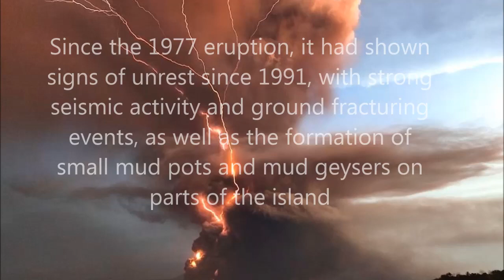Taal Volcano Eruption - Footage and History January 12, 2020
People watch from Tagaytay, Philippines, as plumes of smoke and ash rise from Taal Volcano on Sunday, January 12.Aaron Favila/AP
Taal Volcano in the Philippines has sent an eruption plume a kilometer above the crater, according to the Philippine Institute of Volcanology and Seismology.

The agency says Taal is showing a "fast escalation" in volcanic activity and could erupt lava within weeks.

The state-run Philippines News Agency reported that minor earthquakes have also been recorded.

Videos and Photos:  Courtesy to Netizens (do not own the videos)